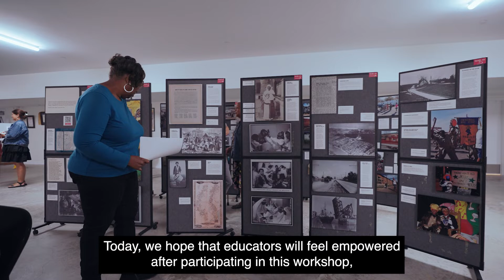Connecting Educators with Civil Rights History in New Orleans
“Ringing the Bell: Navigating the Intersection of Civil Rights History & K-12 Curricula” was an educator workshop presented at the Tate, Etienne, and Prevost (TEP) Center on October 1, 2022.

Centered on tools that empower teachers to integrate civil rights history into their curriculum, this day of professional development featured presentations by individuals from the TEP Center, the People’s Institute for Survival and Beyond, Beloved Community, and The Historic New Orleans Collection.

Participants met Leona Tate, toured the new TEP Center, and explored culturally responsive strategies for teaching about structural racism and resistance.

To bring civil rights history to life in your classroom and explore resources, visit:
Tate, Etienne, and Prevost (TEP) Center

Also, check out The Historic New Orleans Collection’s NOLA Resistance Oral History Project

The oral history project, funded in part by a National Park Service grant, captures the testimony of New Orleans civil rights activists in 10 short videos and provides lesson plans prompting students to engage with primary and secondary historical sources examining the experiences of local civil rights leaders.